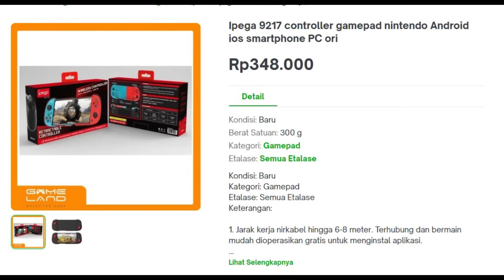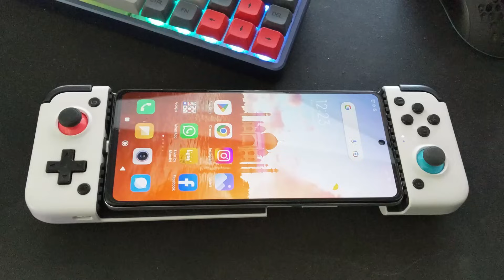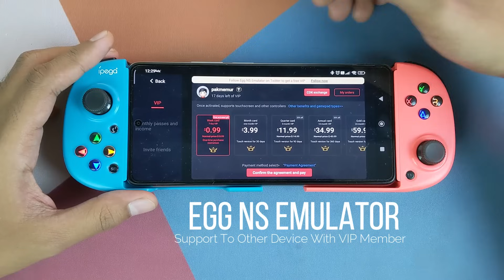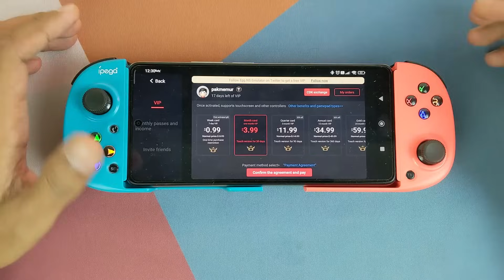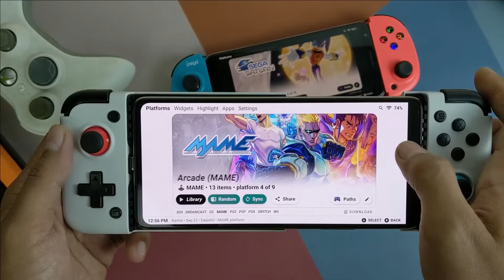Bingung!!! Pilih Yang Mana? Gamepad buat main Emulator Nintendo Switch - Gamesir vs Ipega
disini kita coba bandingkan gamepad teleskopik dengan koneksi bluetooth dan usb type-c, kita coba bandingkan apa perbedaannya dan apa kelebihan dan kekurangan masing-masing.

mau konsultasi rakit pc atau upgrade pc, DM saja via IG tau cek WA di IG kita :@kentangtech_aja